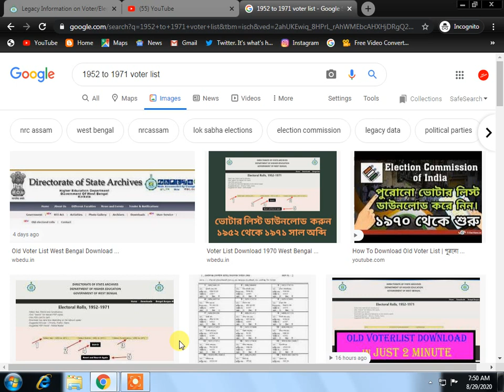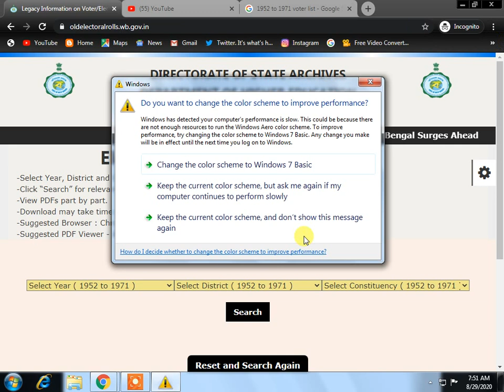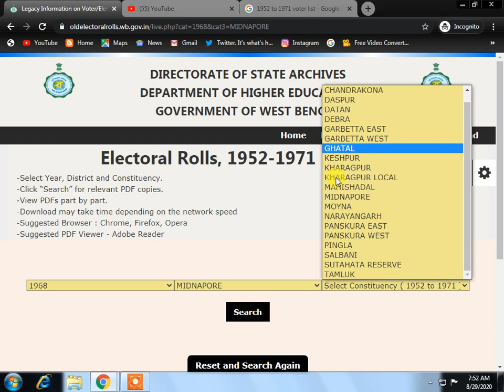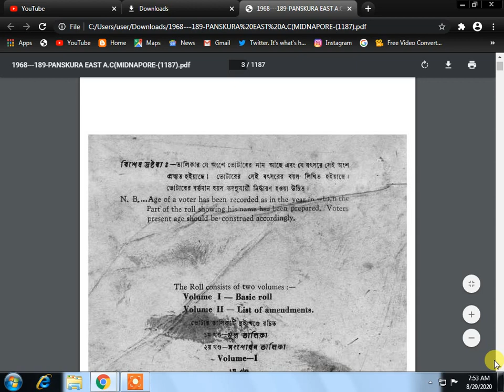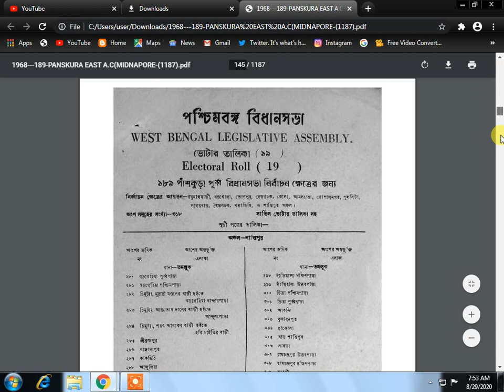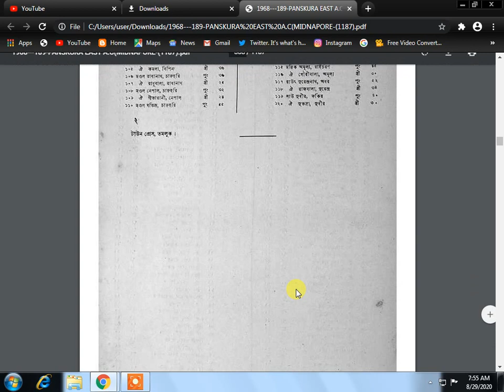how to download old voter list 1952 to 1971 | how to download old voter list west bengal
Now you can download p]old voter list between 1952 to 1971.

Topic Covered
topic covered :
1) west bengal latest news today
2) current news today live west bengal
3) west bengal current news video
4) west bengal current news bengali
5) west bengal news today live bangla
6) west bengal news
7) how to download old voter list west bengal
8) how to download old voter list 1952 to 1971
9) old voterlist download
10) old voter list download west bengal
11) 1971 voter west bengal
12) old voter list west bengal
13) voter list 1971 west bengal

voter list west bengal 1967,
nrc west bengal list,
nrc west bengal online check,
old electoral roll wb gov in,
voter list 2020 west bengal,